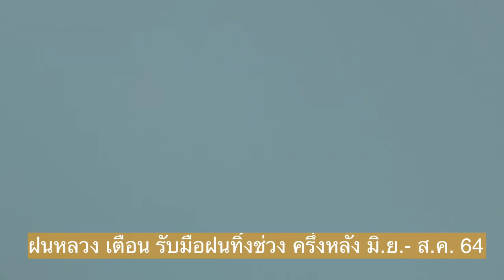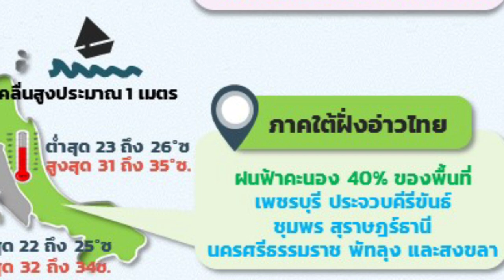เริ่มเเล้ว!ฝนทิ้งช่วง มิ.ย. ถึง ส.ค.64เร่งทำฝนหลวง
ฝนหลวง เตือนรับมือสภาวะฝนทิ้งช่วง ครึ่งหลัง มิ.ย. 2564